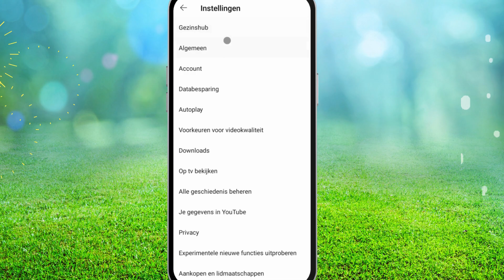Hoe je de NACHT modus inschakelt in de YouTube app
Als je je ogen graag wilt laten rusten terwijl je video's bekijkt in de YouTube-app, ben je hier aan het juiste adres!
Je zult vast gemerkt hebben dat de app een optie heeft om de donkere modus te gebruiken. Dus als je een liefhebber bent van de donkere modus, vraag je je vast af hoe je de donkere modus inschakelt in de YouTube-app op je smartphone.
Dit is de reden waarom ik deze video heb gemaakt om je te laten zien hoe je de donkere modus in de YouTube-app inschakelt.